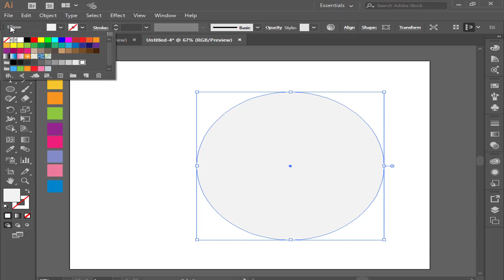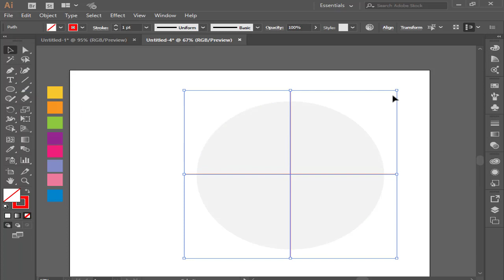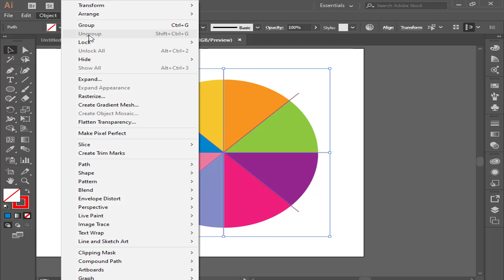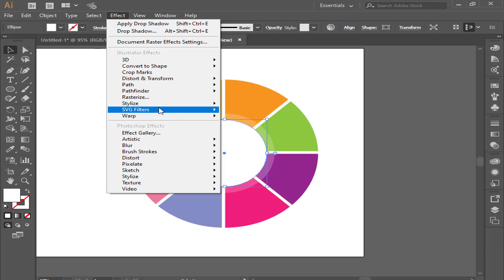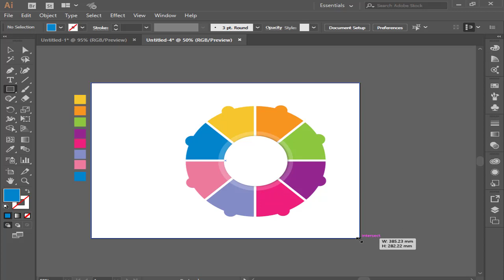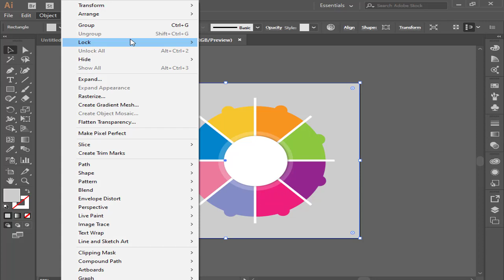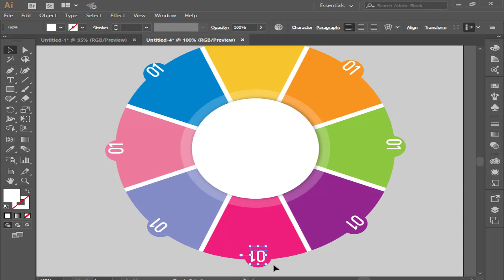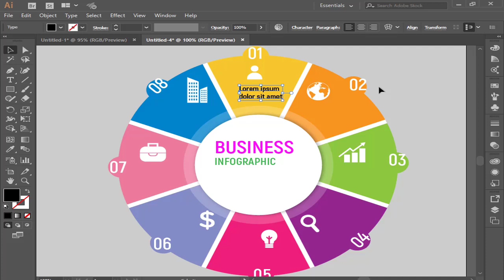تصميم انفوجرافيك على برنامج الألستريتر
تصميم انفوجرافيك على الألستريتر
كيفية تقسيم الدائرة على الالستريتر